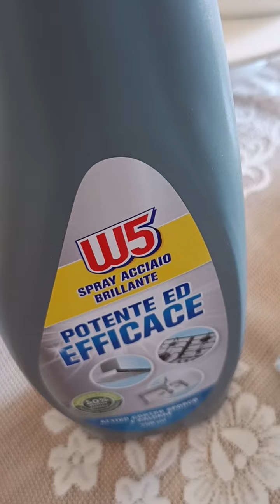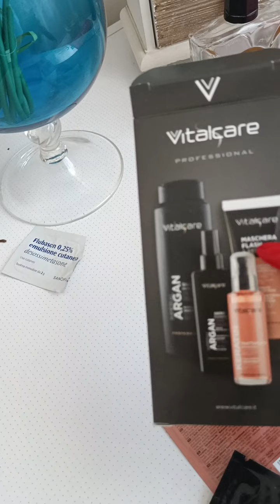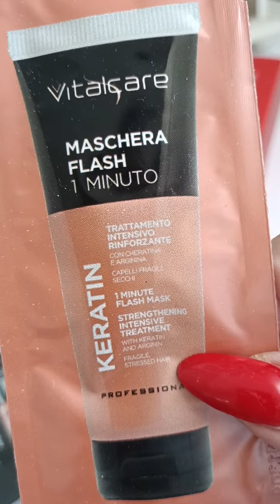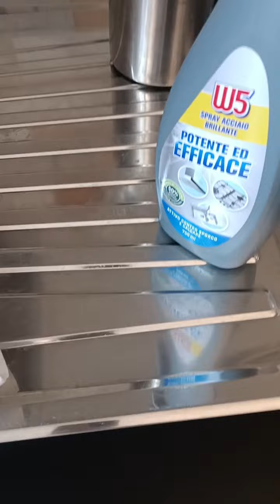vlog del sabato...più confusa che persuasa..☹️😱 cambio, tingo, pulisco.. 🤪🤪🤪🤪🤪